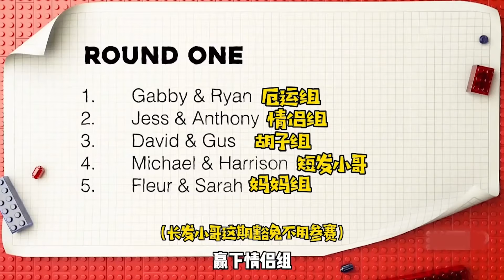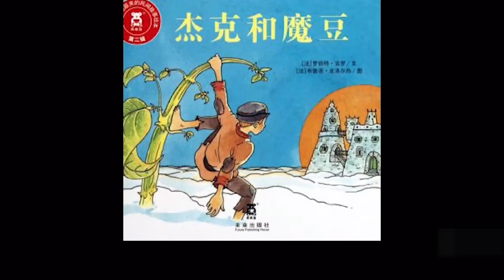乐高大师速度大赛，到底什么样的轮子跑的更快？怎么和我学到的物理常识不一样呢#乐高#挑战#搞笑